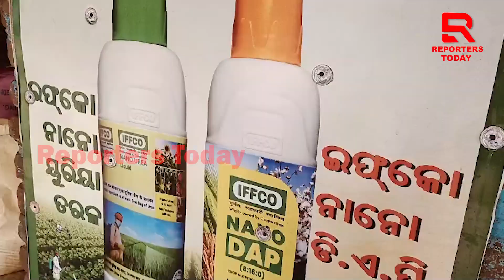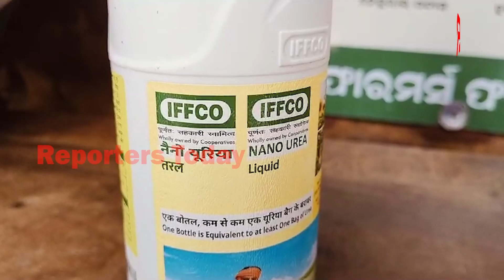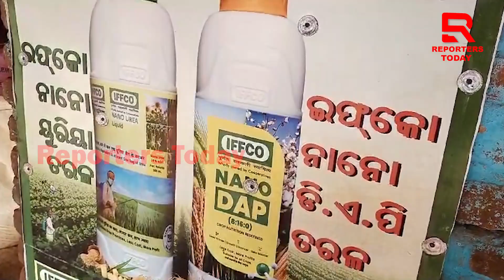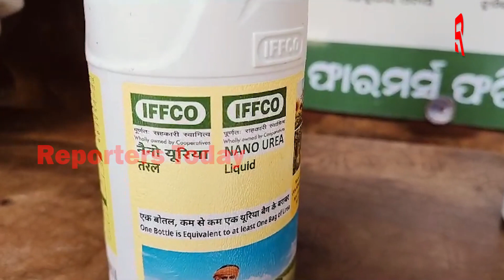ଚାଷୀ ଜାଣିନାହାନ୍ତି "ନାନୋ ତରଳ ସାର "